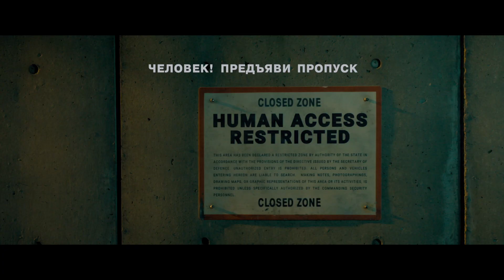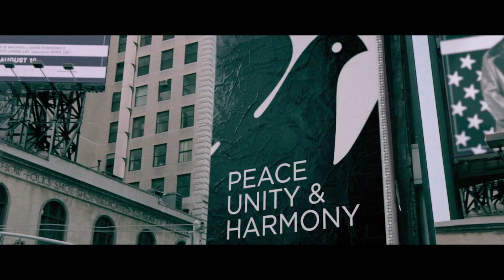Битва за землю | Трейлер | в кино с 13 июня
Мы всегда знали, что не одни в этом мире. Мы отправляли сигналы в надежде получить ответ. И нас услышали. За считанные часы пришельцы захватили Землю и установили свое правительство. Сотовая связь и интернет отключены, электронные библиотеки уничтожены. Большой инопланетный брат следит за каждым, его дроны-охотники днем и ночью патрулируют улицы новой Земли. Мы – последние, те, у кого нет имени, невидимые для системы. Сегодня мы вернем нашу планету.